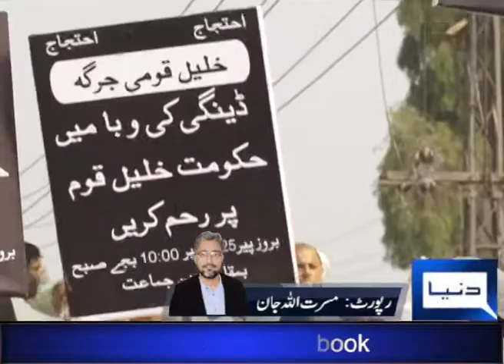citizen protest in peshawar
citizen protest in peshawar against govt decission about dengue fever